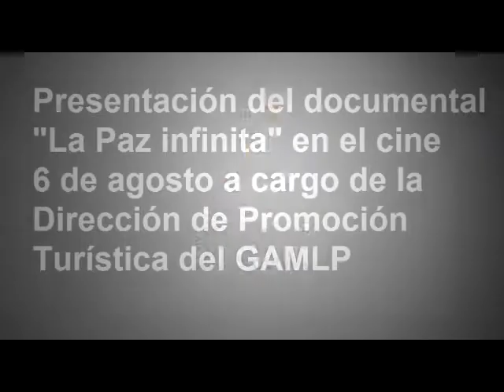Presentación La Paz Infinita